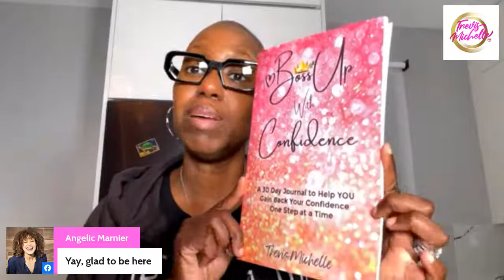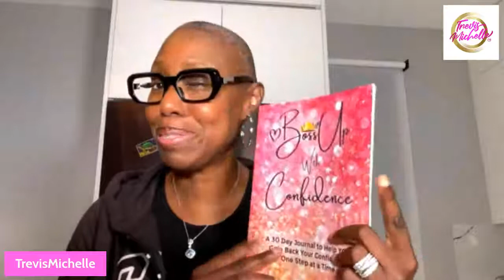How do you Show Up when you Don’t Feel Like it - Let’s Talk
How do you keep going when you want to give up, quit, and stay in your comfort zone?  I will spill the tea!